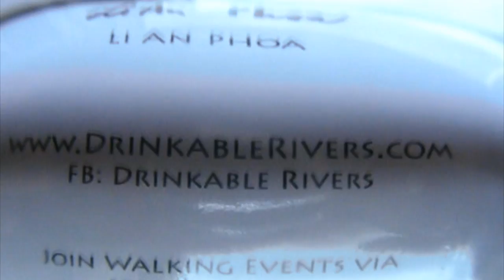Drinkable Rivers - Li An Phoa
Drinkable Rivers van Li An Phoa